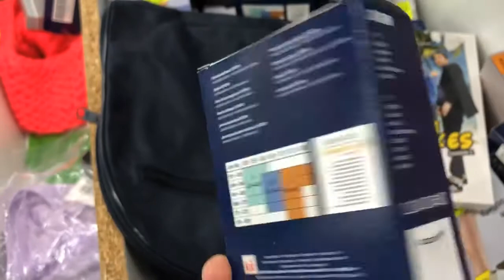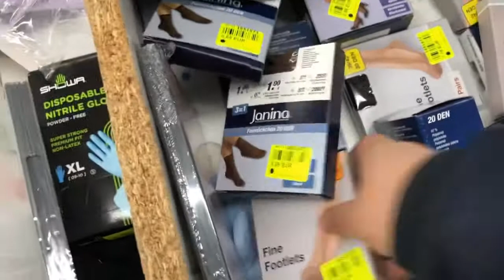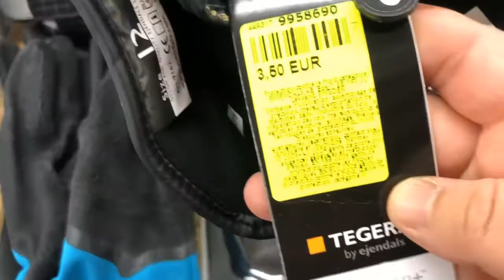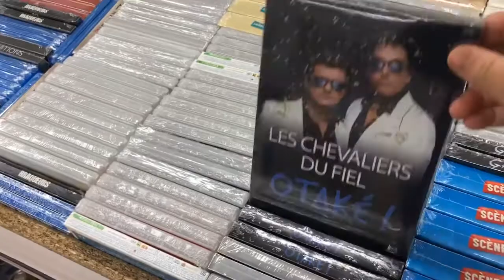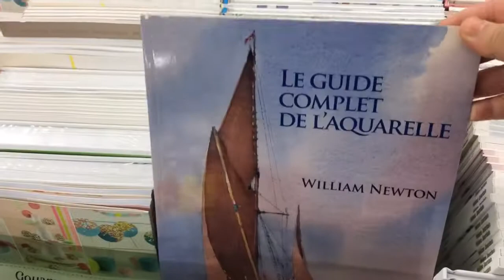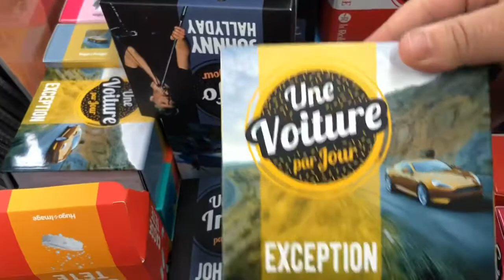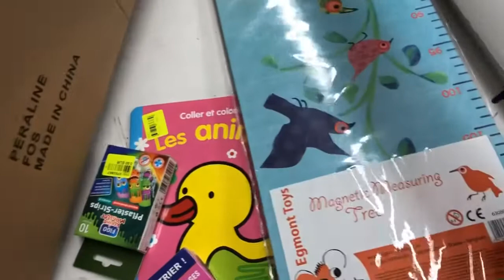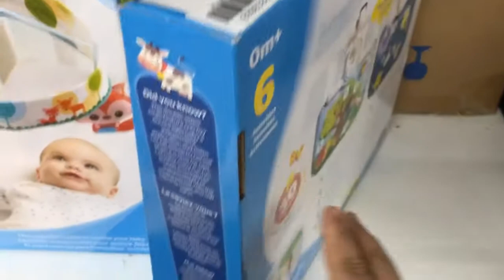NOZ ARRIVAGE COMPLET PART2